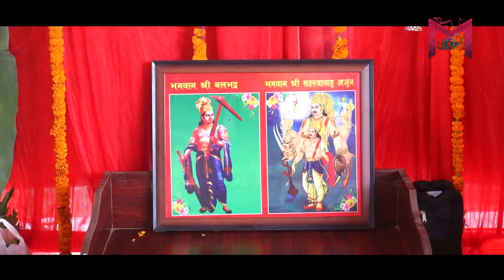balbhadra puja highlights2081